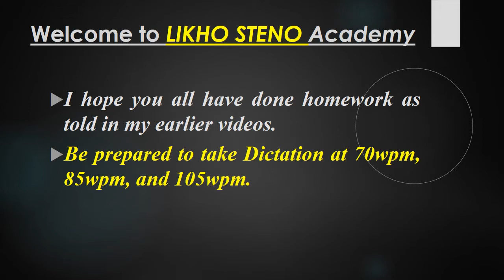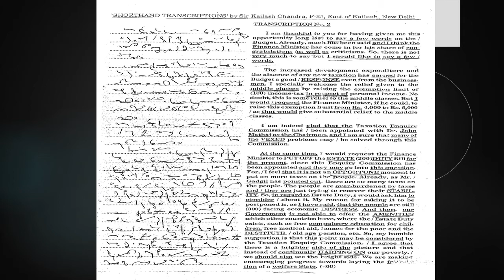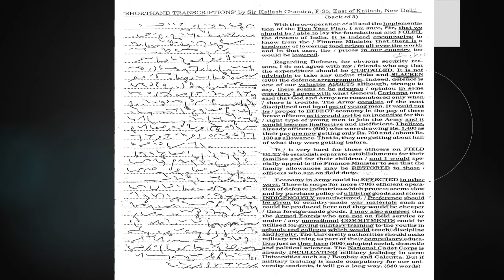English Shorthand Dictation | Transcription No. 03 | Kailash Chandra| Class 08 |Likho Steno Academy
This video has Kailash Chandra shorthand dictation 100 wpm or more at different range 70WPM, 85WPM and 105WPM.  Channel will help you to attain good Shorthand Speed, analyse Shorthand Mistakes, Shorthand course online, GD Bisht Shorthand Dictation, SSC Online, Pitman Shorthand tutorial. How to increase shorthand speed and useful for DSSSB Skill Test, SSC Skill Test, Shorthand Classes, Stenographer Exam, SSC Stenographer Exam, Sarkari Naukri, Government Job.

85wpm starts at 11:55                        and

105wpm starts at 21:38